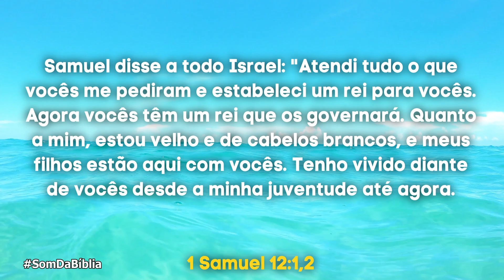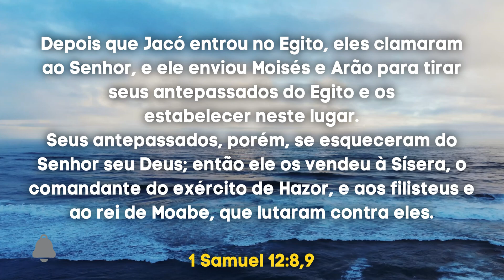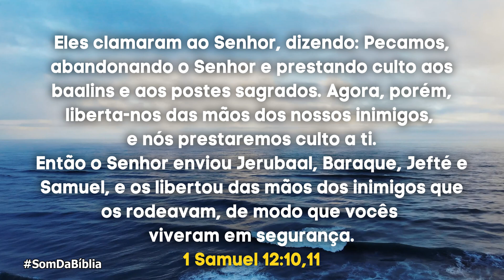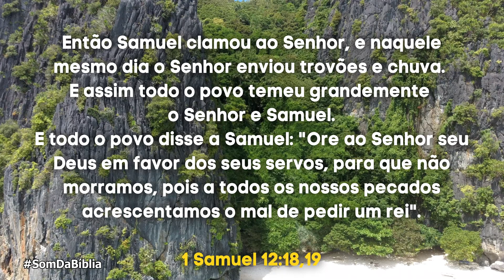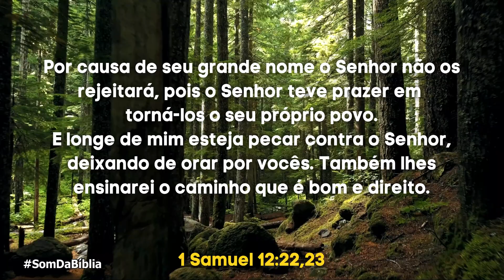A Bíblia em Áudio 1 SAMUEL Capítulo 12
Seja bem-vindo(a) ao nosso canal de Bíblia em Áudio! No vídeo de hoje, trazemos para você a leitura do capítulo 12 do livro de 1 Samuel, uma passagem marcante que nos ensina sobre a fidelidade de Deus e o papel dos líderes espirituais.

No capítulo 12, acompanhamos o discurso de Samuel ao povo de Israel, quando ele relembra as bênçãos e os livramentos que Deus concedeu ao povo ao longo da história. Samuel também adverte o povo sobre os perigos da desobediência e da busca por outros deuses.

Nesta leitura em áudio do capítulo 12 de 1 Samuel, somos confrontados com a importância de reconhecer e valorizar a soberania de Deus em nossas vidas. Através dessa mensagem, somos encorajados a seguir os caminhos do Senhor e a buscar a verdadeira adoração.

Acompanhe conosco essa edificante leitura em áudio do capítulo 12 de 1 Samuel e permita que a Palavra de Deus fale ao seu coração.

Que a leitura do capítulo 12 de 1 Samuel em áudio seja um lembrete constante de que Deus é fiel e merece nossa total devoção. A Palavra de Deus é uma fonte de sabedoria e orientação para nossas vidas, e queremos compartilhá-la com você. Acompanhe e deixe-se guiar pela voz de Deus!